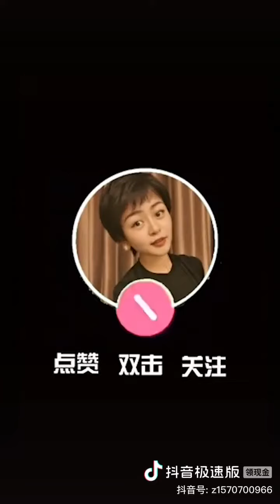America is actually the poorest country in the world